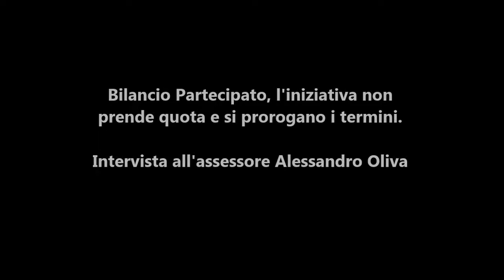FanCity Acireale - Ass. Alessandro Oliva bilancio partecipato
FanCity Acireale - Ass. Alessandro Oliva, proroga dei termini per aderire e inviare le schede per il bilancio partecipato - Intervista di mAd